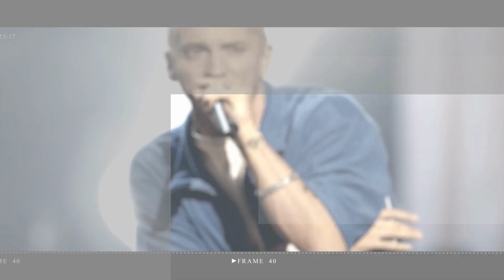Cristiano Ronaldo and girlfriend Georgina Rodriguez share a private jet in Sardinia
Cristiano Ronaldo cut a casual but cool figure on Tuesday as he and stylish girlfriend Georgina Rodriguez boarded a private jet in Sardinia.